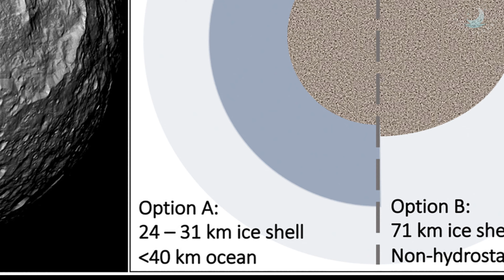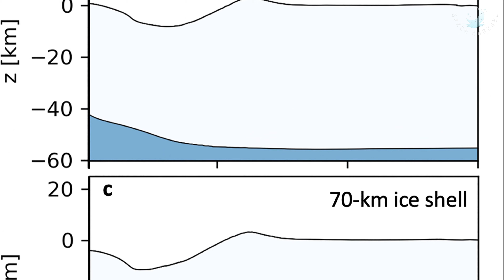Moon Mimas | Saturn's Death Star Moon May Be a 'Stealth' Ocean World | Moons of the Solar System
All the things you want to know about the Saturn's Death Star Moon, Mimas. Real HD photos and videos taken by the Cassini probe. Latest information about the recent study published in the Journal Geophysical Research Letters has found evidence to suggest that Mimas is indeed no (normal) moon, but rather a stealthy ocean world in disguise.

Image Credit: NASA/JPL-Caltech/Space Science Institute